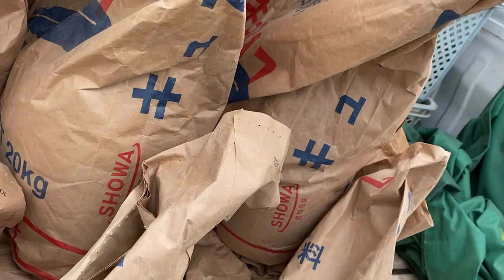ともちゃんとコニたんの日曜日のダチョウエサやり 2023.04.02【ノーカット】【美里オーストリッチファーム】ダチョウ飼育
‹チャプター›
00:00 OP
00:37 エサの確認
00:56 出発
01:27 踊るダチョウ①
01:56 エサやり開始
03:21 コニたんと気の強いメス
03:50 小松菜やりのプロともちゃん
04:45 小松菜を投げるともちゃん
05:48 つがいにしたダチョウ
07:21 仲良しトリオ
10:55 小松菜モンスター
14:30 大屋根エサやり開始
15:45 ダチョウの食事シーン
17:25 たくさんのヒナたち
19:45 踊るダチョウ②
23:08 breakfast
26:25 新米ヒナたちに小松菜をあげる
28:00 YouTubeコメント返答
29:10 ED